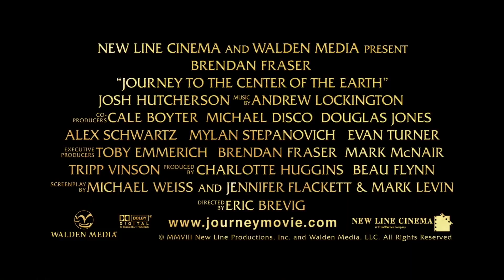Die Reise zum Mittelpunkt der Erde ≣ 2008 ≣ Trailer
Abenteuer | Fantasy ≣ USA
Originaltitel ≣ Journey to the Center of the Earth

≣ Regie ≣ Eric Brevig
≣ Cast ≣ Brendan Fraser | Josh Hutcherson | Anita Briem | Seth Meyers | Jean Michel Paré | Jane Wheeler | Frank Fontaine | Giancarlo Caltabiano | Kaniehtiio Horn | Garth Gilker